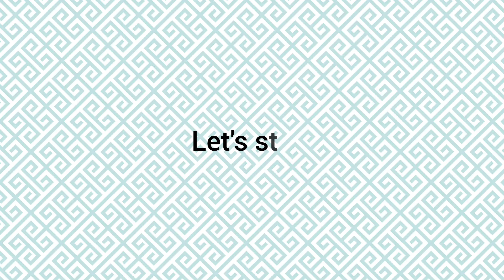Neck Designs For Suits | Stylish Neck Designs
Neck Designs For Suits | Styling Nech Designs | Neck Designs |